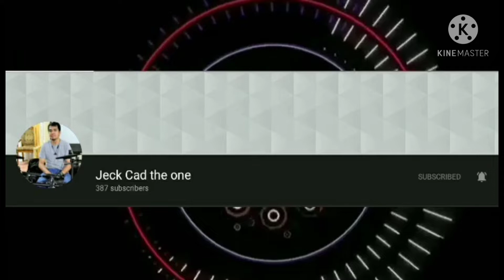SHAWAYA MUKBANG IN RIYADH KSA...